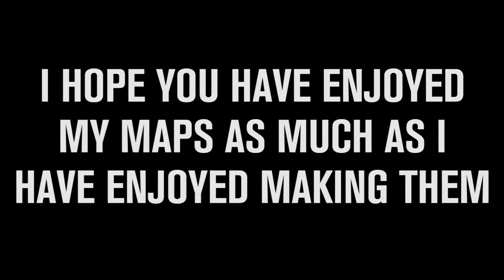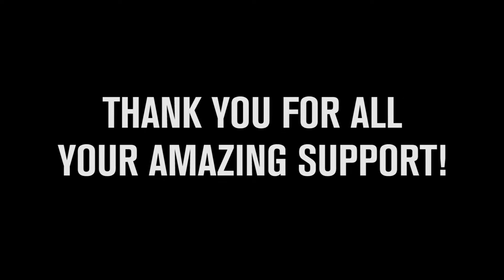ROCKRUNNER'S OFF-ROAD PARK TRAILER | NEW SPINTIRES MUDRUNNER MAP FROM ROCKRUNNER GAMING!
Welcome to RockRunner Gaming!

I hope you have enjoyed my maps as much as I have enjoyed making them.  I have spent over 1,200 hours in the editor making maps.  If you have enjoyed my maps or videos, please consider making a small donation.  Even $1 would be greatly appreciated.  Thank you for your support!